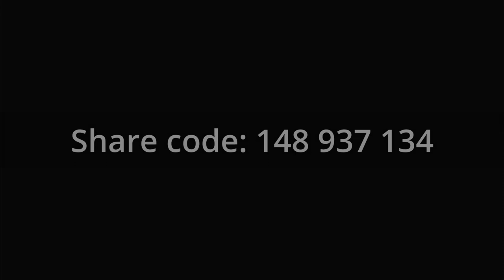Motorsport Mexico - 3 Classes - Forza Horizon 5 Custom Track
You've probably run this track aready in B700, when it was a seasonal event lab. The creator, TypeHardFark, got in touch a while ago and let me know about some other versions for different classes, so lasst night JDee and I gave them a try. This is one of the best, if not the very best, of the seasonal eventlabs, and we had a lot of fun racing in A800, S2 and finally C600. I hope to do this again with a bigger convoy.

CLasses, restrictions and sharecodes are included at the start of each race.